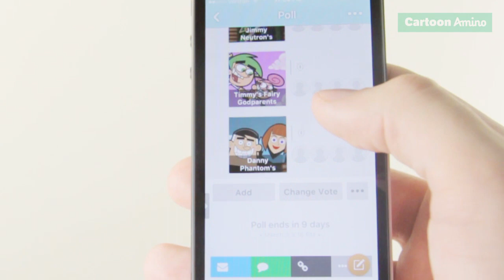Nicktoons Dead & Missing Parents Conspiracy?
From 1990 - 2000 Many Nicktoon parents were no where to be found . . . but why?